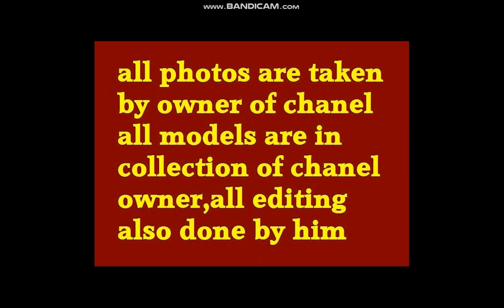SOVIET QUAD MAXIM CREW WITH STURMOVIK 1/72 by Orion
anti aircraft crew of quad maxim machine guns ,with Sturmovik plane 1/72 figures set with zvezda il/2 kit